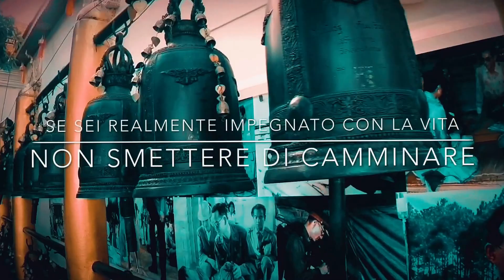THAILANDIA GIRO TONDO 2016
l'oriente...LA THAILANDIA..

STORIA,TEMPLI,
NATURA,PADRONA,
ODORI,CUCINA,
ALLEGRIA,GENTE,
MERAVIGLIOSI,POSTI..

in 23 giorni da BANGKOK capitale,citta,tradionale caos thailandese.
Per salire all'estremo nord,ai confini della birmania,natura,foreste,cascate,CHIANG MAI,CHIANG RAI.
Finire il viaggio nelle meravigliose isole del sud.
mare bellissimo,montagne da contorno,foreste alle spalle,caratteristiche nel loro essere,sono le isole che formano il sud,la bellezza che distingue isola per isola il fascino di KRABI,PHUKET e le tante isole.
MA I THAILANDESI SONO IL SEGRETO DI UN BUON VIAGGIO CHE VI CONSIGLIO..
UMILE,ECONOMICO E SPLENDIDO..

BUON VIAGGIO A TUTTI